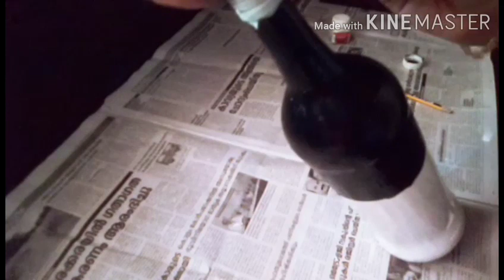Simple glass bottle decorates ideas||very eazy black and white painting bottle art